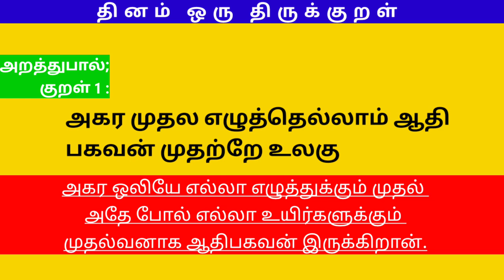மனிதர்களிடம் பேசும் மர்ம மரம் ஜவ்வாதுமலை ரகசியம்....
ஜவ்வாதுமலை தேன் மற்றும் திணை,வரகு போன்றவை தேவை எனில்
தொடர்புக்கு
திரு.பிரபு

பனைமரம் மற்றும் பனை சார்ந்த பொருட்கள் பற்றிய தகவல்களுக்கு
திரு: பனை சதீஷ்